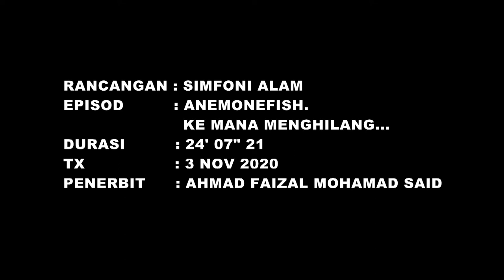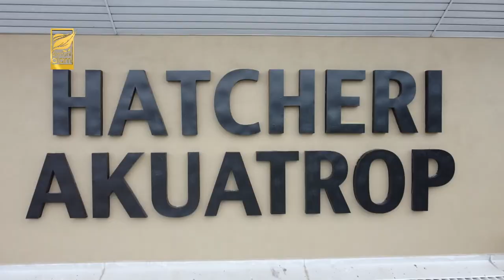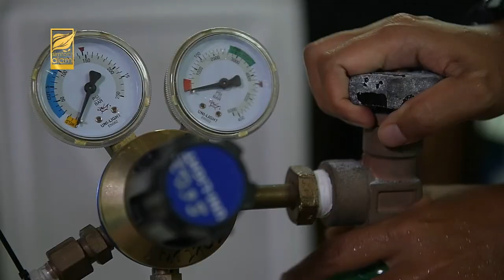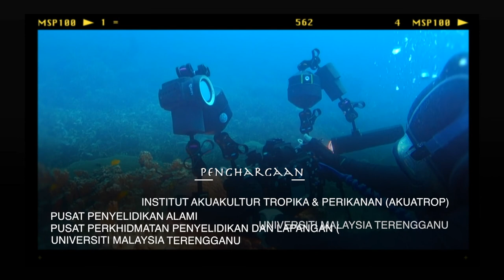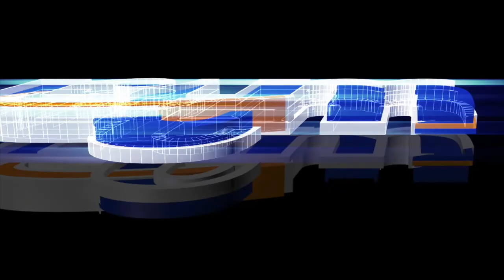SIMFONI ALAM EP : ANEMONEFISH KEMANA MENGHILANG (FULL HD) *VIDEO STARTS AT 02:00 MIN*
Simfoni Alam, Setiap Selasa jam 10 malam di TV1 | Every Tuesday 10 pm on TV1

Permintaan pasaran ikan badut yang kian meningkat membentuk 43% daripada perdagangan ikan hiasan marin global. Dari jumlah itu 75% anemonefish yang diperdagangkan berasal daripada ikan liar berbanding 25% yang dibiakkkan dihatcheri. Ini menjadi penyebab populasi ikan badut kian berkurangan di kawasan yang telah dieksploitasi.